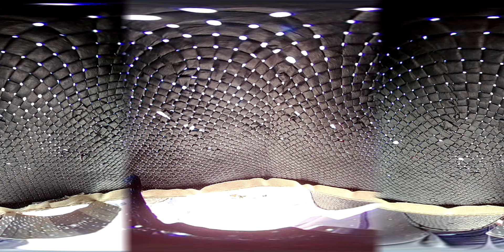Chuva de poesia - Paraty 2016